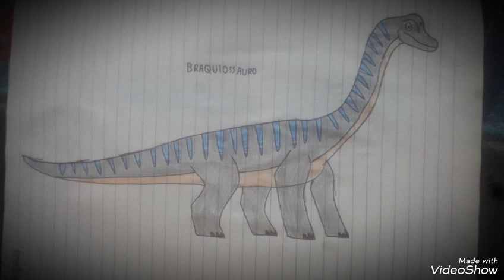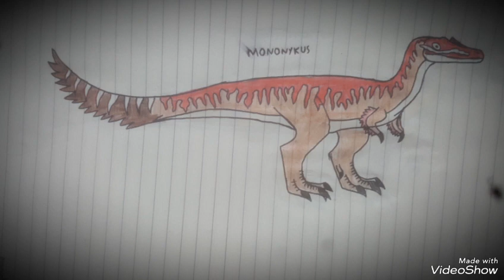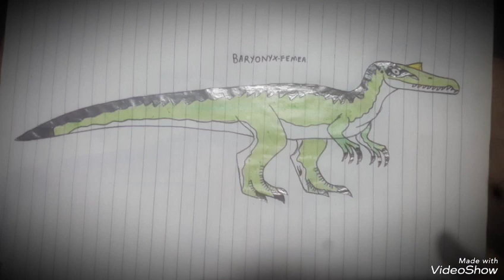todos os meus desenhos de dinossauros e animais e outras criaturas ! ( parte 2 )